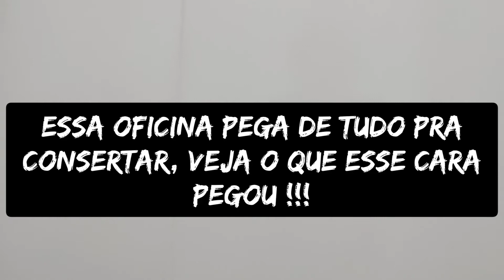Dentadura recuperada em oficina de eletrônica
Cliente desesperado procura quem conserta dentadura, prestes a quebrar no meio e achou, resolvendo seu problema